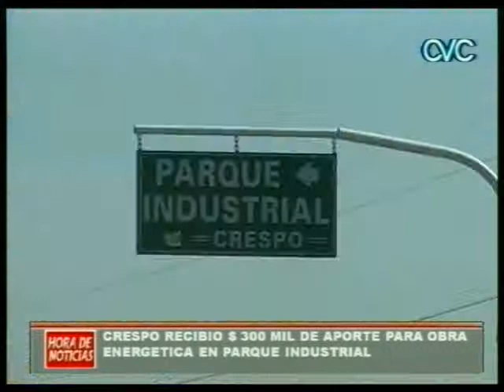300 MIL DE APORTES A PARQUE INDUSTRIAL CRESPO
PARA OBRA ENERGETICA